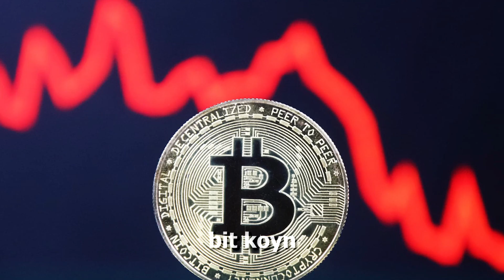How To Pronounce Bitcoin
If you're wondering how to pronounce Bitcoin, then watch this video and learn the correct way to say it! In this video, we'll teach you how to say Bitcoin in the English language the right way.

Bitcoin is a protocol which implements a highly available, public, permanent, and decentralized ledger. In order to add to the ledger, a user must prove they control an entry in the ledger. The protocol specifies that the entry indicates an amount of a token, bitcoin with a minuscule b.